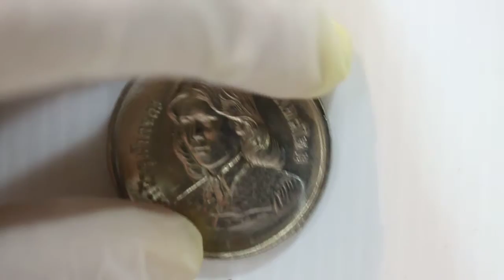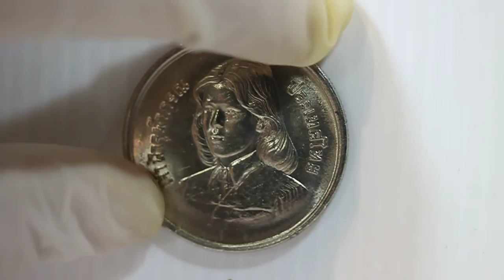คนรักงานอดิเรกการสะสมธนบัตรและเหรียญกษาปณ์ไทย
R&B
งานอดิเรกสะสมธนบัตรไทยและเหรียญกษาปณ์ไทยสร้างขึ้นเพื่อเป็นแหล่งแลกเปลี่ยนความรู้ และแลกเปลี่ยนประสบการณ์เกี่ยวกับการสะสมธนบัตรและเหรียญกษาปณ์ต่างๆ ของไทย
EP.186 เหรียญกษาปณ์ที่ระลึก เจ้าฟ้าจุฬาภรณ์ทรงสำเร็จการศึกษา ชนิดราคา 10 บาท พ.ศ. 2522
ด้านหน้ามีพระบรมสาทิสลักษณ์ สมเด็จพระเจ้าลูกเธอ เจ้าฟ้าจุฬาภรณ์ อัคราชกุมารีทรงผินพระพักรไปทางด้านซ้ายของเหรียญ ริมขอบเหรียญจารึกว่า “เจ้าฟ้าจุฬาภรณ์ ประเทศไทย”
ด้านหลังของเหรียญมีตรามหาวิทยาลัยเกษตรศาสตร์ ด้านล่างจารึกว่า พ.ศ. ๒๔๘๖  ริมขอบเหรียญมีอักษรจารึกว่า ”เฉลิมพระเกียรติทรงสำเร็จการศึกษา ๑๙ กรกฎาคม ๒๕๒๒” และราคาของเหรีญ “10บาท” ขนาดเส้นผ่านศูนย์กลาง 32.00 มิลลิเมตร ชนิด นิเกิล จำนวนที่ผลิต 1,196,000 เหรียญ
Commemorative 10 Baht coins in Auspicious Occasion of Princess Chulabhorn graduated from Kasetsart University.
On the head side of the coin is portrait of Pincess  Chulabhon around the rim of the coin inscribe “Pincess Chulabhon Thailand” and on the tail side of the coin are Kasetsart  University 1943 seal and word “Glorifying of princess graduated  on 19 July 1979 ” and value of coin “10 Baht”. Diameter is 32.00 millimeter, type nikel. Launching in year1979. Number of mintages are 1,196,000 coins.